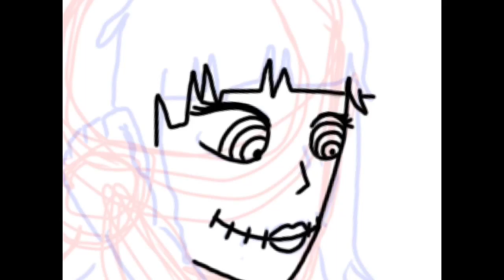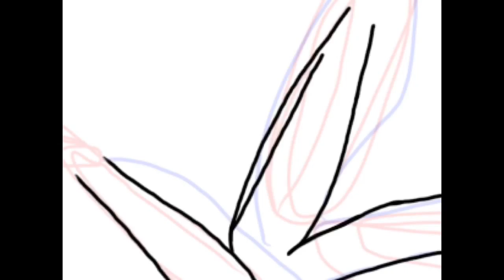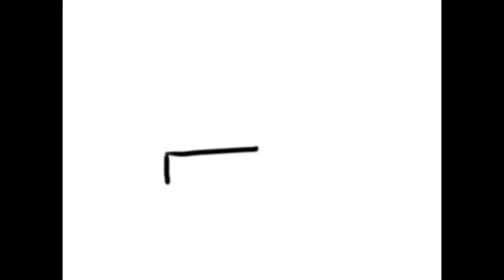My OC Sylvia Sinister speed painting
This is my original character that I made up she is a puppet master
Songs by avenged sevenfold
Song names fiction and danger line